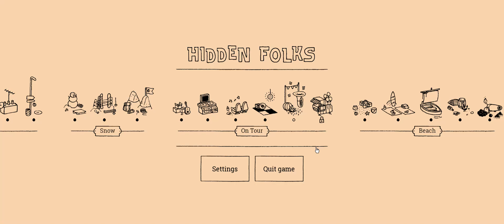[Hidden Folks] On Tour 05 Gameplay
""We're not letting you in with those shoes, buddy." said Bilal & Bilal." 00:27
"They said the beast could not be tamed, but Céline proved them wrong!" 06:06
"A fun, true fact: the pumpkin is a distant relative of the beach ball." 01:24
"Ronnie expected this trip to be his camper's last, but this was not exactly the ending he anticipated." 02:30
"Ticketless Tilde doesn't see any reason not to party anyway." 14:01
"Is this skeleton a prop or was this folk extremely bad at solving puzzles?!" 12:58
"With the lack of water, surfer boy Boy has found another ocean to surf on." 15:47
"With a final push, Ticketless Thato will become Illegal Iga." 16:23
"Pow! Pow! Pum! Poo! Pow! Tss. Pow! Bam! Bsh! Pow!" 17:18
"Intellectual plant Hank wasn't invited to this secret plant meeting." 20:10
"They wouldn't let Iker unload this much milk into the festival and there's no way he'd leave it behind." 34:07
"Cooper is the best of his group. He hasn't dropped it for over two hours now!" 45:45
"Get your head out if the clouds, Fairy Ferry! said the gnome." 24:00
"Wherever the party animal goes, Black Bitty follows." 26:50
"Sjo is taking a very close look at the instrument that requires two folks to play." 09:42
"Zain was expecting Thrash Metal, but was completely overhelmed by Trash Metal." 32:47
"In her next life, Floofy wants to reincarnated as a speaker." 31:00
"Don't forget to aim, Zander. "No hands" is not appreciated here." 03:33
"Ming's rhymes are so real that the only possible follow-up is a mic drop!" 08:50
"Aron cannot wait to buy a Hidden Folks T-shirt at this festival, but the way things are looking now, he will probably have to order one 13:21
"The professional fireworks is no match for Seo-yun's homemade rocket." 07:10
"There are 12 DJs in the van at the forest stage. 4 DJs leave the van before DJ Juan comes up. How many DJs are left in the van when DJ Juan is on stage?" 37:45
"In a final act for his love for disco, Sebas wants to become part of the dance floor." 10:20
"The tent Kauri booked for him and his friends (and their friend (and their friends)) looked a lot bigger in the pictures..." 29:35
"High up in a tree, Timo is taking a break from singing with his a cappella quartet. Very strange." 38:55
"Even Kiki has to go pipi sometimes." 25:00
"Heavy metal Hayley is at the right festival but at the wrong stage." 17:18
"Willow's power only brings her halfway. Can you bring her all the way?" 32:00
"The truffle is visiting some of its distant family members." 28:40